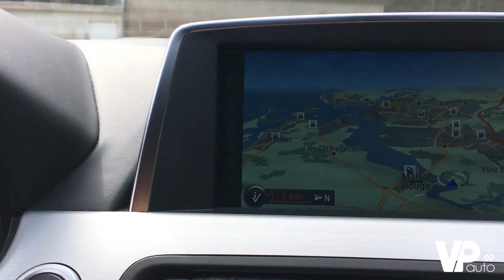Essai filmé d'une BMW Série 6 Gran Coupé - en vente aux enchères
Découvrez la présentation générale du modèle et de ses équipements, un véhicule présenté le lundi 27 août à Lorient.